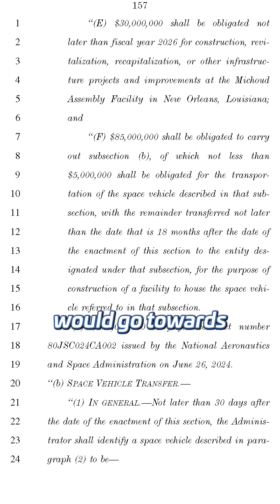Space Shuttle Discovery to Texas?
LDAPAABJRG2UMCU3